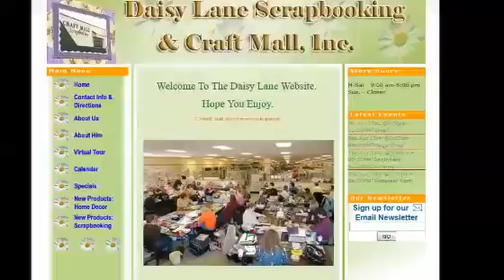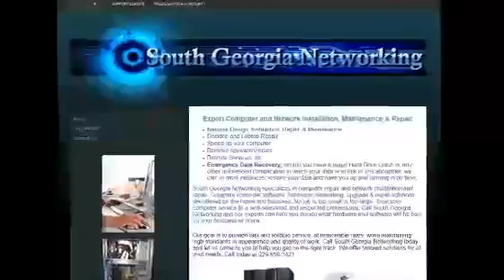Myrtle Beach SC Website Design776